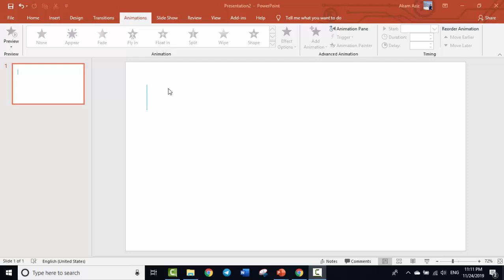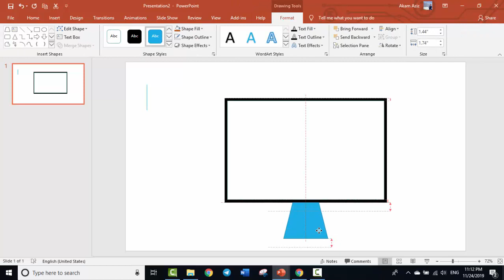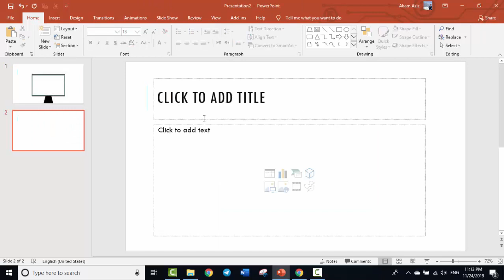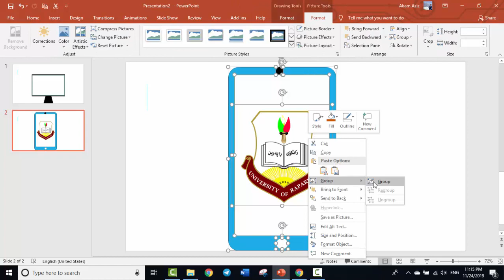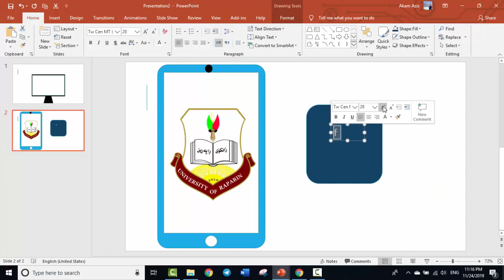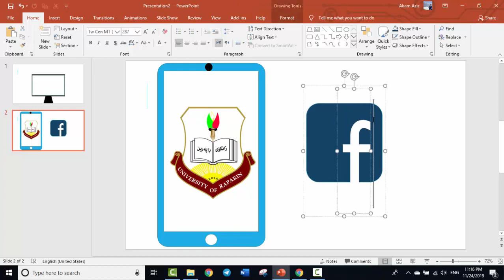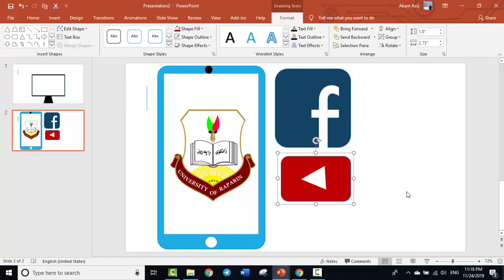How to Create Icon and Images in PowerPoint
چۆنیەتی دروستکردنی شێوەی جیاواز و وێنە لە پاوەرپینتدا